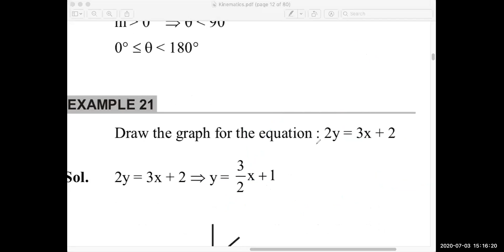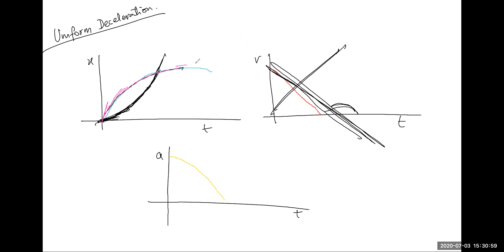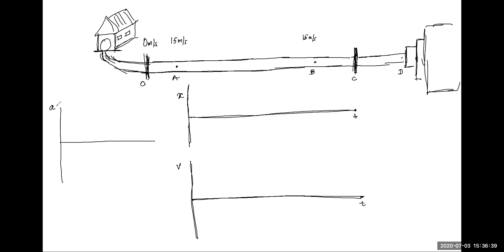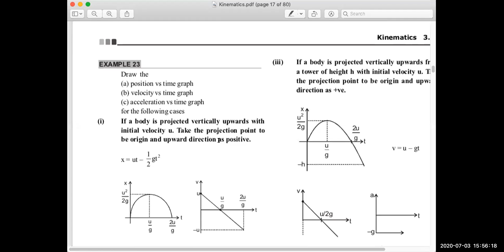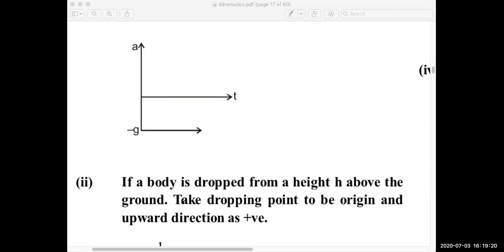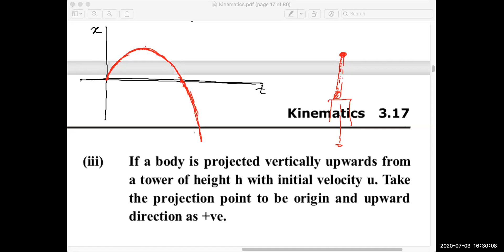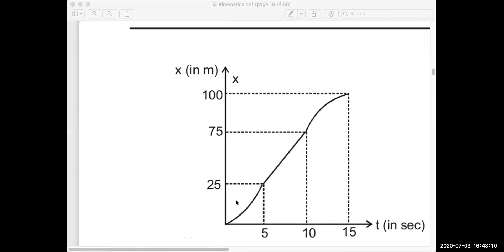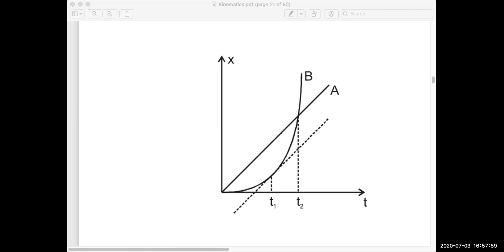11. Kinematics - Graphs